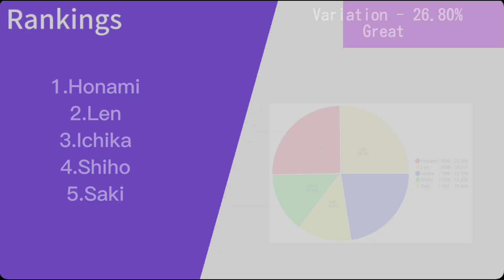Stage Of Sekai ( Leo/Need ) - Line Distribution